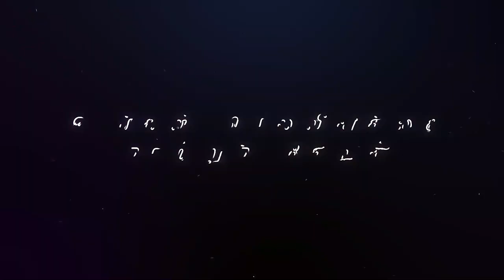" உங்கள் பெலவீனத்தை மாற்றும் தேவன்" (HD) Aug 14th 2020 Today's Promise with Bro.D.Jestin (DD2172)